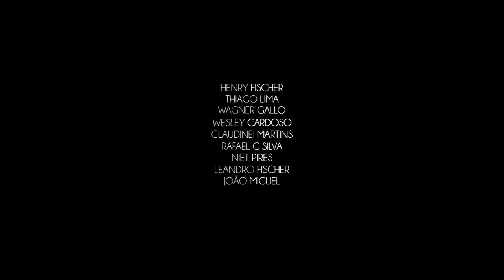Relatividad - Al Carrer 3 years